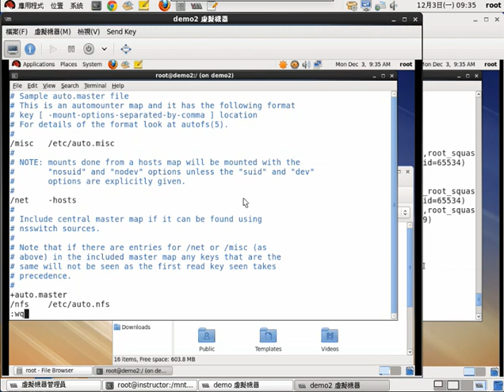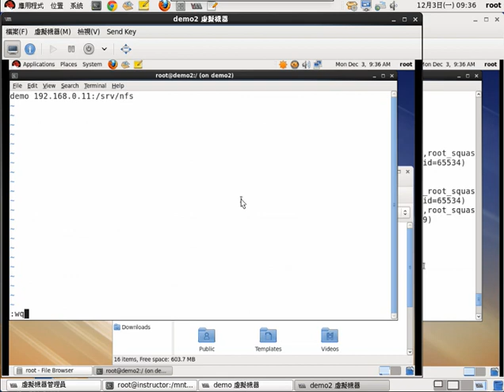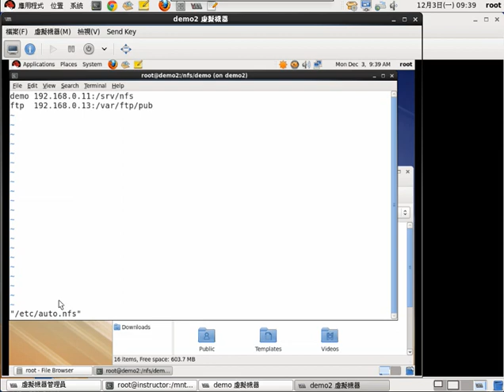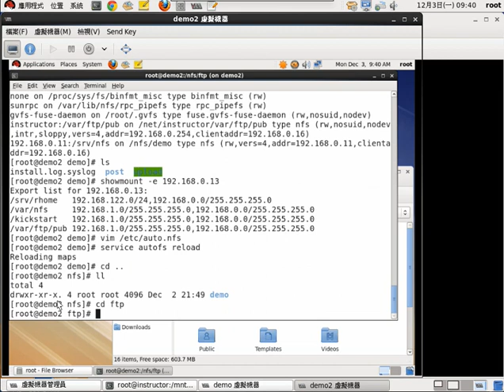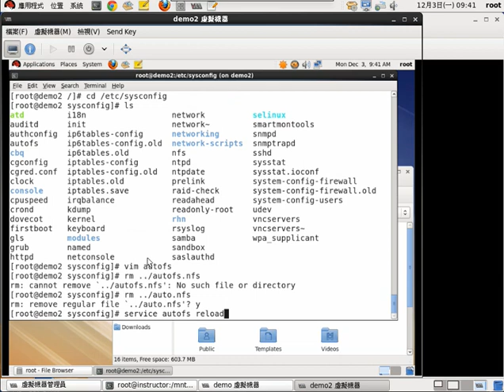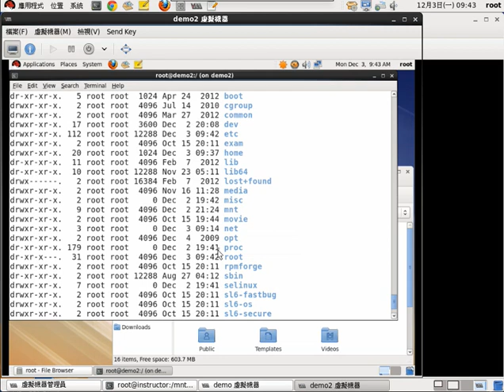7.RHEL6/CENTOS6 NFS 伺服器實作 中文講解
實做：使用autofs掛載NFS伺服器的分享